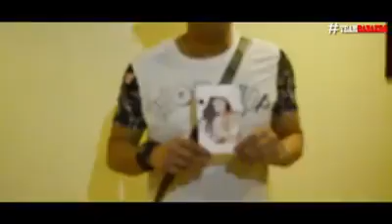" ASA " HAY NAKO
YUNG FEELING NA NAKASUNOD KA 24/7.50 SA PANTASYA MONG BABAE
video by Jomar, Jonas, and Marc Lester

Walter de Vera Filipino Vines
Submit your cool.vine.videos.stories.pictures  Filipino Vines All Stars